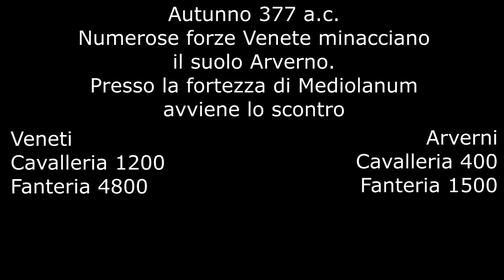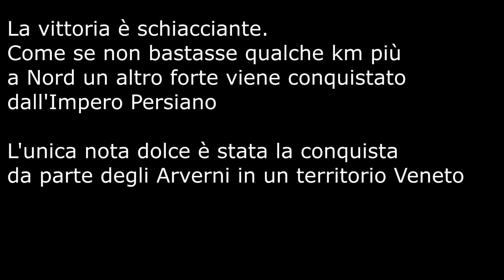Strategy Games|| Turno 5|| Assedi multipli